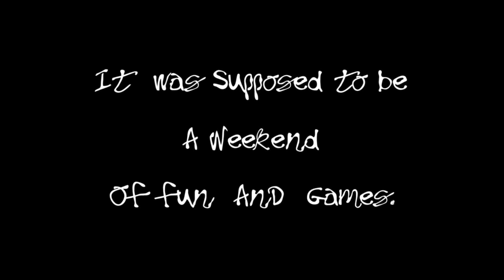FINAL TRAILER for site